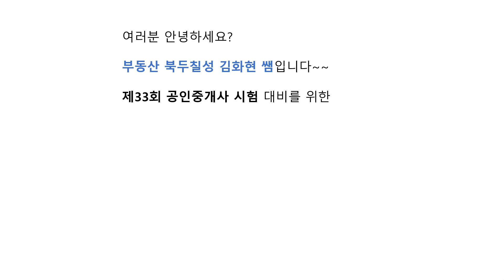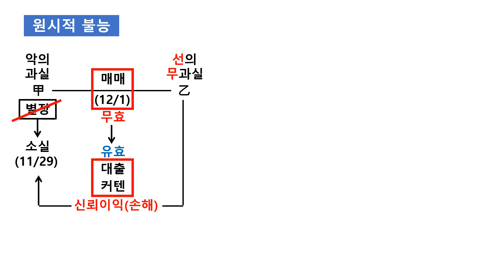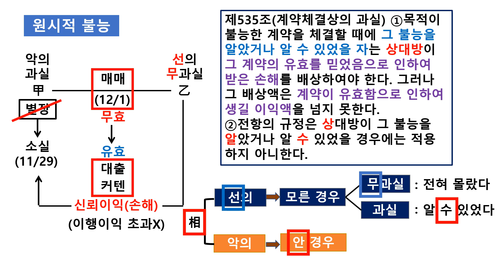원시적 불능 [공인중개사 기초용어 34강]